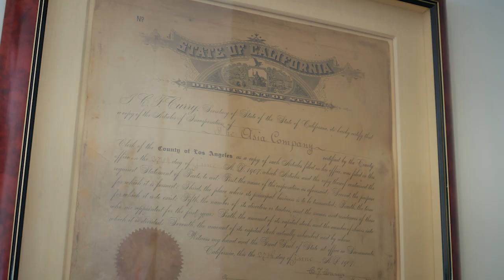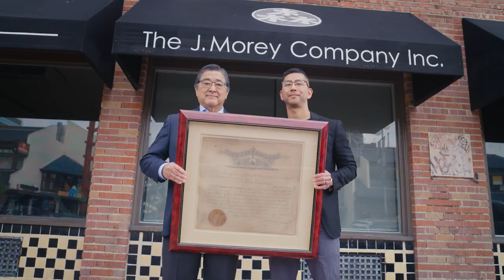The J. Morey Company Insures Next Generation with Adobe Acrobat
For more than 125 years, Joshua Morey’s family has been doing business in Los Angeles’ Little Tokyo. To continue growing his family legacy and the J. Morey Company’s impact on clients and community, Joshua consolidated critical business needs like how to sign a PDF, password protection, and PDF fillers into one digital solution – Adobe Acrobat.

Learn how Adobe Acrobat helped this insurance agency scale from 18 to 150 employees

If you want to get started with Adobe Acrobat’s free online tools, visit the following pages: